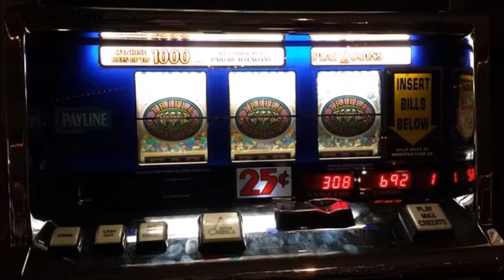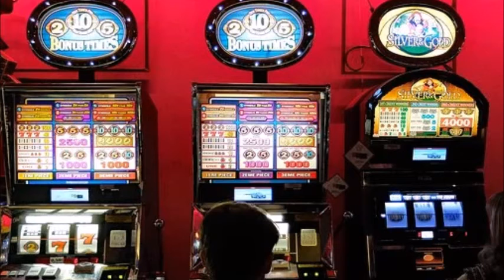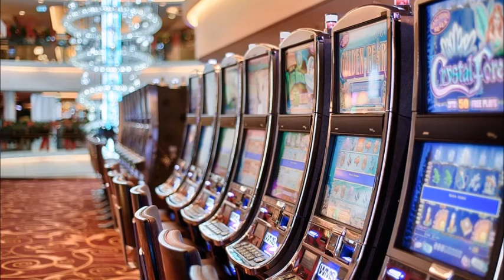Como Ganar en el Casino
Tips y consejos para que ganes en el casino